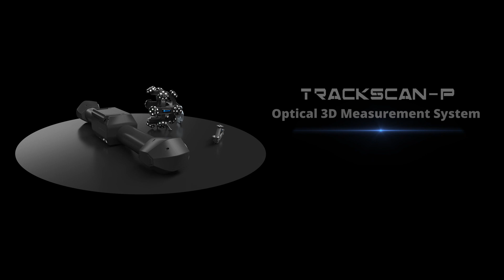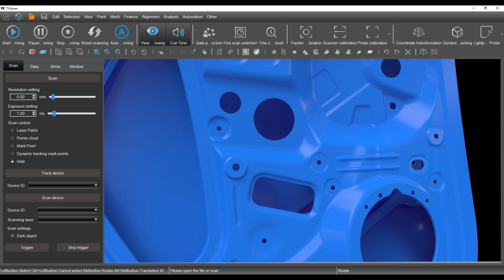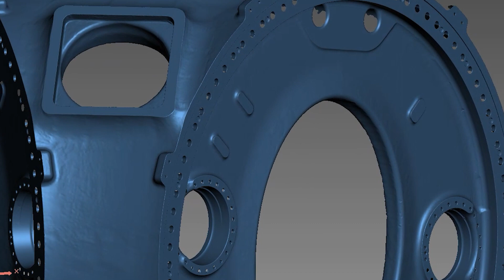TrackScan-P Optical 3D Measurement System by @ScanTech3D (Sold & Supported by Digitize Designs)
Engineered with intelligent optical tracking measurement and high-resolution cameras, the TrackScan-P by @ScanTech3D can precisely measure parts without sticking reference targets.

This optical 3D measurement system, consisting of a portable 3D scanner and an optical tracker i-Tracker, suits well for 3D scanning large-scale objects. It can be widely applied for quality control, product development, reverse engineering, and more in aerospace, automotive, rail transport, and mold industries.

By combining it with additional modules, it can enable extendable applications. It can be paired with an auxiliary light module to inspect circles, grooves, and machined holes of stamping parts. With a portable T-Probe, it conducts precise contact measurements for edges, circles, and grooves.

It is an optimal choice for intelligent and automated 3D inspection when mounted onto a robot arm.